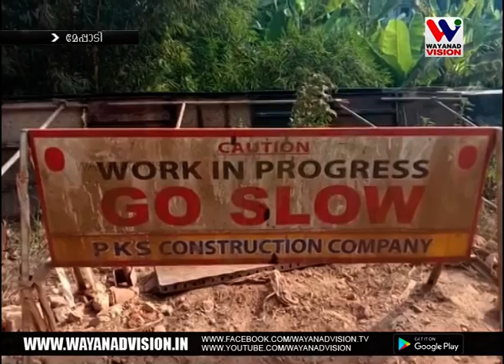മേപ്പാടി ചൂരല്‍മല റോഡ് നവീകരണ പ്രവൃത്തി ഇഴഞ്ഞു നീങ്ങുന്നു.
മേപ്പാടി ചൂരല്‍മല റോഡ് നവീകരണ പ്രവൃത്തി ഇഴഞ്ഞു നീങ്ങുന്നു. 2018 മെയ് മാസത്തില്‍ ആരംഭിച്ച് 18 മാസം കൊണ്ട് പൂര്‍ത്തീകരിക്കേണ്ട പ്രവര്‍ത്തി 20 ശതമാനംപോലും പൂര്‍ത്തീകരിച്ചിട്ടില്ല. ഗതാഗതക്കുരുക്കും പൊടിശല്യവും കൊണ്ട് ജനങ്ങള്‍ ദുരിതം അനുഭവിക്കുമ്പോഴും പിഡബ്ല്യുഡി ഉദ്യോഗസ്ഥര്‍ക്കും കരാറുകാര്‍ക്കും കുലുക്കമില്ല. പ്രവര്‍ത്തി വൈകിപ്പിക്കുന്നതിന് പിന്നില്‍ ഉദ്യോഗസ്ഥ- കരാര്‍ ലോബിയുടെ സാമ്പത്തിക താല്‍പര്യം എന്ന്് ആക്ഷേപം